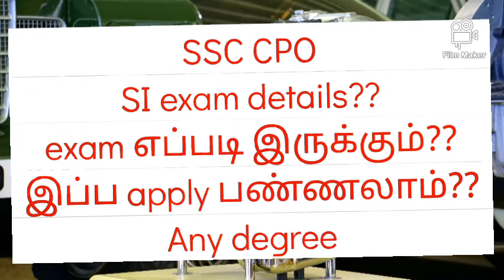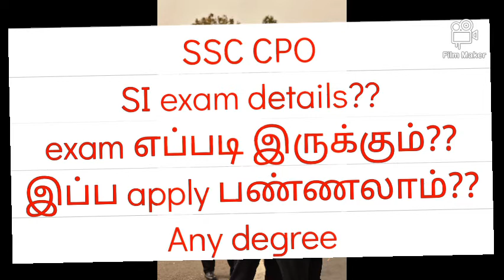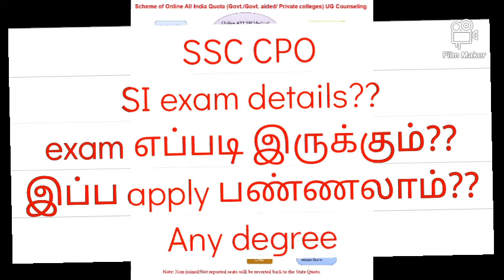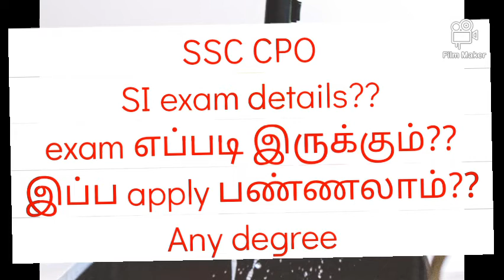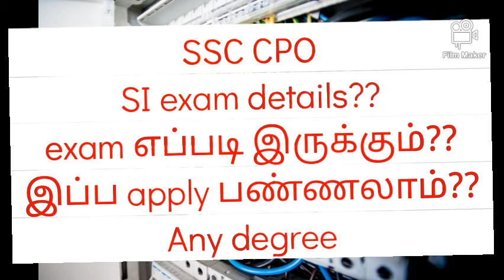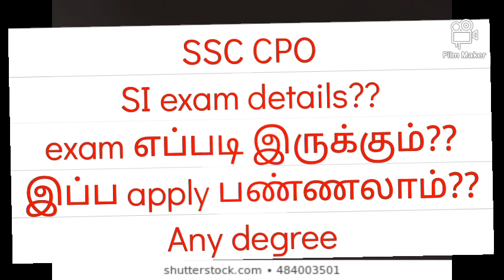SSC CPO SI exam details?? apply now🤔🤔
SSC CPO SI exam details 🤔🤔?? exam எப்படி இருக்கும்?? இப்ப apply பண்ணலாம்?? last date 30 ஆகஸ்ட் 🤔🤔